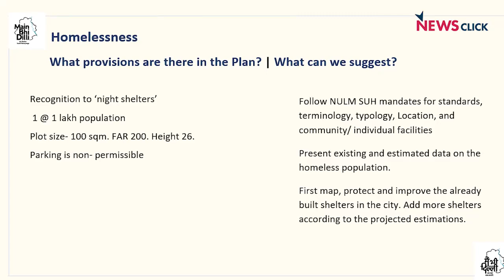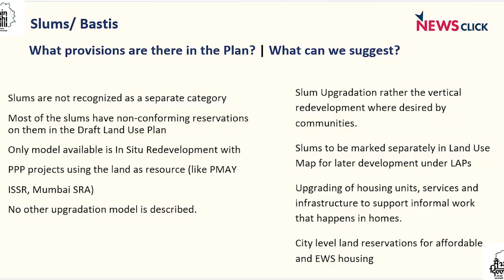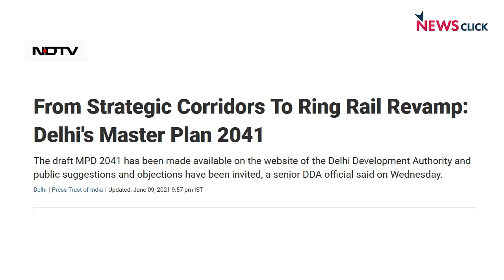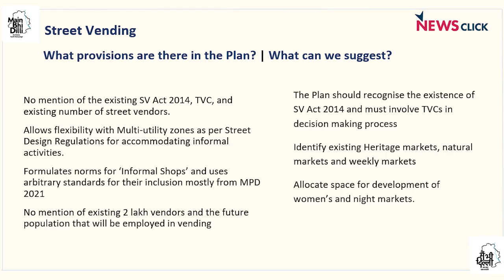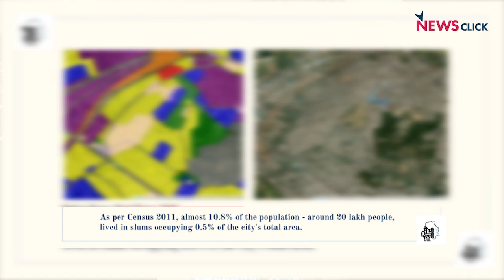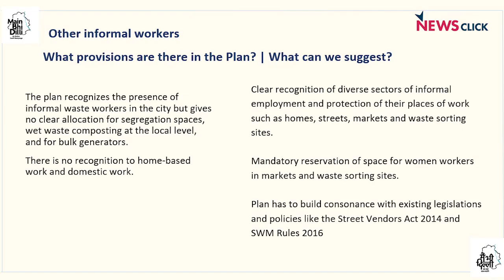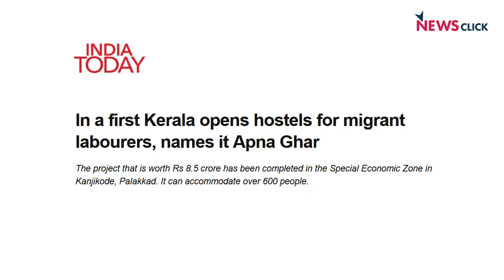दिल्ली मास्टर प्लान-2041: शहरी गरीबों का ज़िक्र नहीं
"दिल्ली मास्टर प्लान-2041" के तहत अगले 20 सालों में दिल्ली में कई चीजों पर काम किया जाएगा। विडियो सीरीज़ के इस भाग में जानिए कि मास्टर प्लान का शहरी गरीबों की अवस्था पर क्या असर रहेगा।